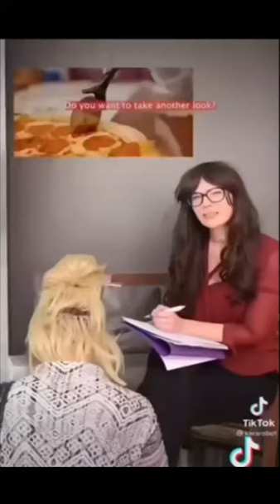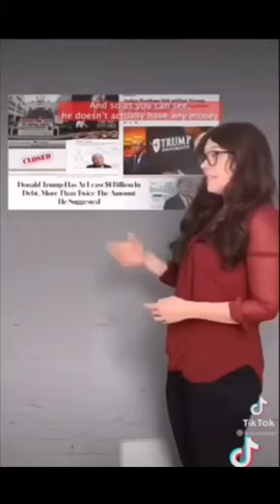CAT FIGHT CAUGHT ON CAMERA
IN THIS ACTION PACKED VIDEO WE DISCOVER WHAT REALLY HAPPENS IN A CAT FIGHT. IS THE ONE THAT HAS MOST OF HER HAIR THE WINNER?